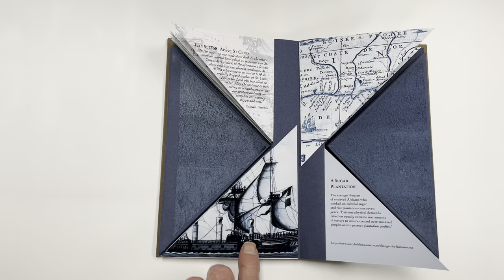Last Voyage of the Fredensborg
This work was inspired by the book The Slave Ship Fredensborg, by Leif Svalesen in which he describes the discovery of the wreck of the ship off the coast of Norway, his dives to recover artifacts, and his subsequent research through the archives. The most compelling aspect of this was the accounts and logbooks that were recovered from the ship. These paint a chilling picture of the vessel that held the fate of so many souls and of the seemingly irresistible forces of capitalism and greed that drove this fatal endeavor and thousands like it.